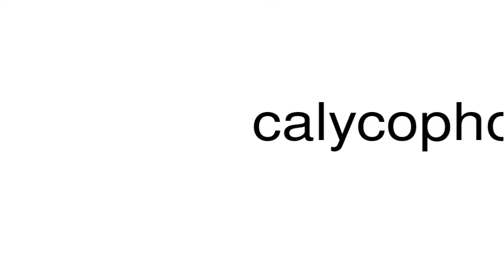How to pronounce calycophoran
This is a satire channel. This is a satire channel. How to pronounce the word calycophoran.